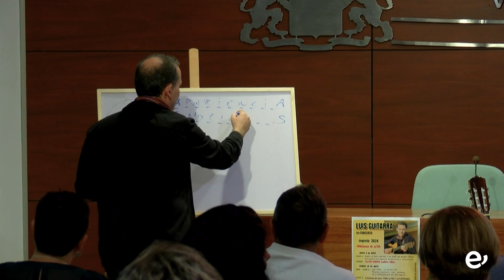Luis Guitarra emociona a su público en la primera de las sesiones formativas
El cantautor estará en Ingenio hasta esta sábado con charlas y conciertos

El cantautor Luis Guitarra llevaba a cabo en la jornada de este jueves, 9 de mayo, la primera de sus apariciones ante el público ingeniense en la sala de conferencias del Centro Cultural Federico García Lorca. Bajo el título “Dime lo que cantas y te diré en quién crees”, se trató de una sesión formativa con agentes de pastoral y educadores. El acto comenzó con una pareja del grupo infantil de la AC Coros y Danzas de Ingenio que saludaron al artista y le entregaron un ramo de esterlicias en nombre de la organización.

Ataviado con su voz y su talento natural para despertar emociones y recuerdos, Luis Guitarra se hizo acompañar de proyecciones que recogían algunos momentos de su vida: Desde el primer sonajero, hasta la primera canción cuando sólo contaba cinco años. Luis Guitarra, este virtuoso de la música, y transmisor de sensaciones, no tuvo que insistir mucho para que las personas asistentes intercambiaran impresiones y respondieran a sus preguntas. Con una pizarra en la que nuestro protagonista dibujó y puso nombre a esas capas de nuestra personalidad que no se ven en un hashtag, abogó por la comunicación entre personas dejando ver más allá de las ideas, las apariencias y las emociones a primera vista.

Enamorados del mensaje y de las buenas vibraciones, los aplausos y las risas se entremezclaron con frases como: “No hay brillo en los zapatos del que viaja con lo puesto”, o aquella letra de “La canción del astronauta”, que cantó en su primera comunión: “Yo pensaba que el hombre era grande por su  poder y por su valor y me equivoqué porque grande solo es Dios”. Al encuentro tampoco faltaron el párroco del Cristo y la Candelaria, parroquias organizadoras de estas jornadas junto con el Ayuntamiento de Ingenio y el IES Ingenio, Jesús Vega; así como la alcaldesa de Ingenio, Vanesa Martín. El sacerdote hizo una breve semblanza de cómo llegó a conocer a Luis Guitarra a través de Mariola, una mujer a la que su música ayudó a sobrellevar la enfermedad terminal que padecía. Vega indicó que desde entonces había sido “un gran admirador de él y, desde el principio, aquí en Ingenio lo comenté alguna vez en pequeños grupos. No sé cómo prendió la última mecha y dijimos: Vamos a traerlo!!. Y aquí está. Bienvenido Luis”.

La alcaldesa, por su parte, emocionada, indicó que “el ser humano necesita de bondad, necesita de unión, y cuando caemos en el error de olvidarnos de que lo más importante es compartir y guiar a aquellos que se pierden, es cuando una abre los ojos y dice :¡ Que Dios me ayude!. Me emociono porque, al final cada uno de los que estamos aquí tenemos fe y a los que no, pues, en los momentos malos de la vida lo importante es no perderla y, en este caso, a través de un artista como Luis. Es un placer recibirte.”

Ahora nos quedan dos días de conciertos y el buen sabor que Luis Guitarra dejó en el público con el que interactuó y con el que cantó aquello de “vivan como vivan, sean como sean, vayan donde vayan, piensen como piensen, todo se refleja, somos transparentes”.

Recordemos que el resto de las actividades están conformadas por un encuentro que ha tenido lugar en la mañana del 10 de mayo con el alumnado de 2º de Bachillerato del IES Ingenio, receptor de la sesión formativa denominada “Mi vida, ¿la elijo yo?”.

En lo que respecta a los conciertos, el primero de ellos se realizará este viernes  a las 18.45h. Titulado “Para la paz y la esperanza”, dentro de su último trabajo “Medias Verdades”,  tendrá como escenario la Parroquia del Santo Cristo. Un día después, el sábado, 11 de mayo, Luís Guitarra estará en la Parroquia Nuestra Sra de la Candelaria a las 20.00h con el concierto solidario: “Tareas, acordes, latidos”. El acceso a los diferentes actos será de carácter abierto y gratuito.